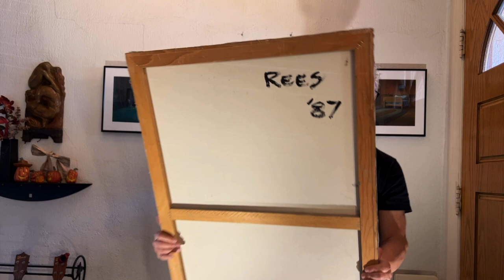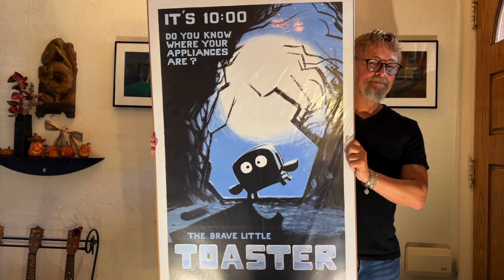Jerry Rees' original 1987 "The Brave Little Toaster" poster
After many people asking, I'm finally making a few high quality prints of my 1987 Toaster poster available at the upcoming REES'S PIECES family art show -
Reception April 1, 2023, 5pm
CTN Studio

See you there! RSVP